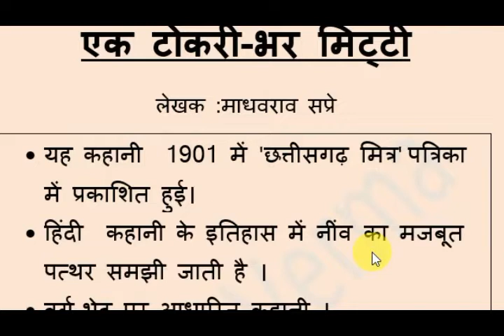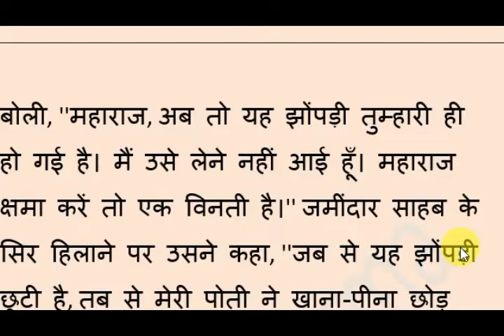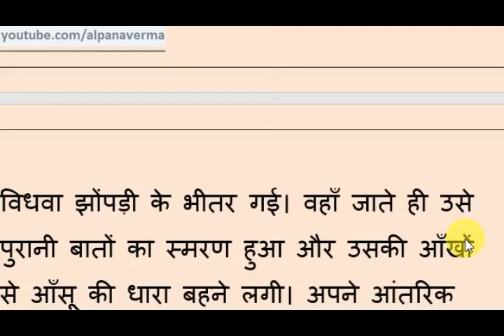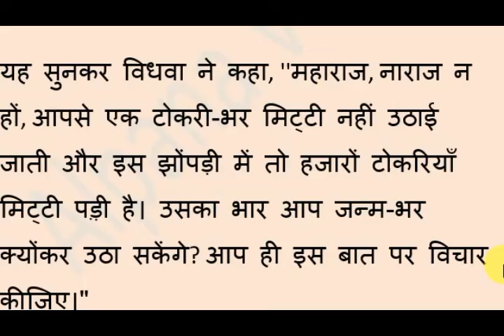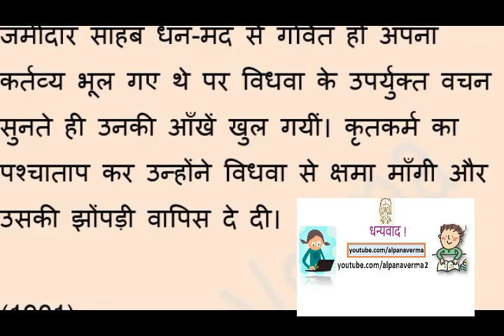एक टोकरी -भर मिट्टी /माधवराव सप्रे /Ek Tokri bhar Mitti (hindi Story)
एक टोकरी -भर मिट्टी /माधवराव सप्रे
Ek Tokri bhar Mitti (hindi Story) वाचन स्वर : अल्पना वर्मा
UGC/NET -NTA   , Syllabus(Subject : Hindi) 2022
uploaded इकाई-VII   हिंदी कहानी
इस प्लेलिस्ट में उपलब्ध विडियो पाठों को रखा गया है :